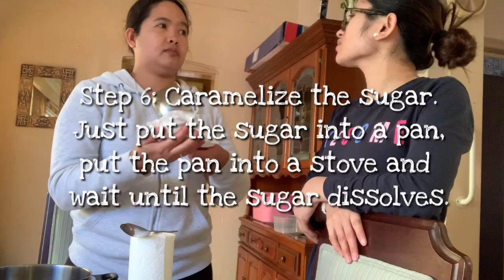LECHE FLAN RECIPE - EASY STEPS| KAYANG KAYA MO BESH!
Hey guys! Welcome to MY TRAIL IN THE LAND DOWN UNDER, it is a vlog about my journey here in Australia as an international student and my life in between school and work! I hope you guys enjoy this video!

Thank you as well sa aking guest of honor my Aunt all the way from Sydney, My Tita G, Queen of Sydney! ;) Enjoy guyzie! 😘